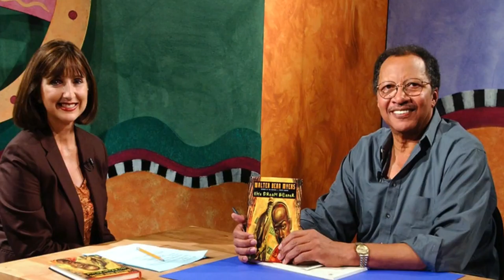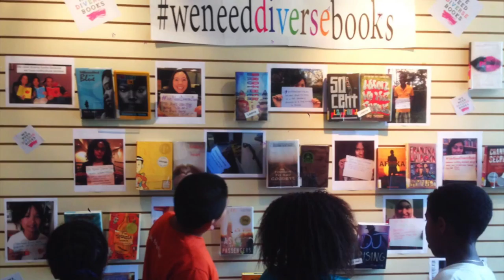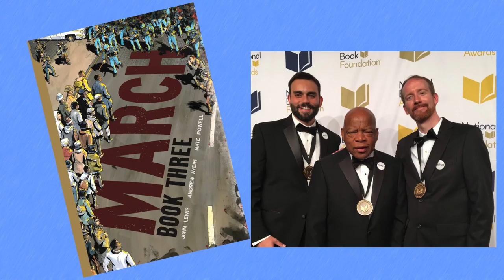2017 Walter Dean Myers Award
Meet the 2017 Walter Award Winners and Honorees: The March Trio Winners (Congressman John Lewis, Andrew Aydin, and Nate Powell) and Honorees Marina Budhos, Meredith Russo, and Nicola Yoon talk about why diverse books matter – even more than ever.